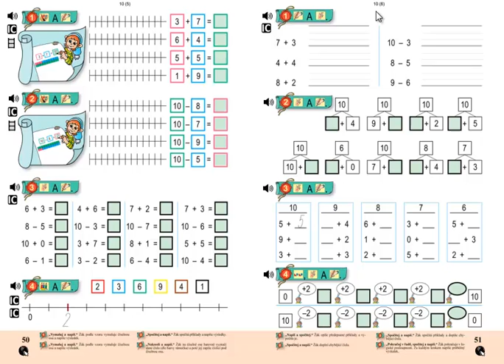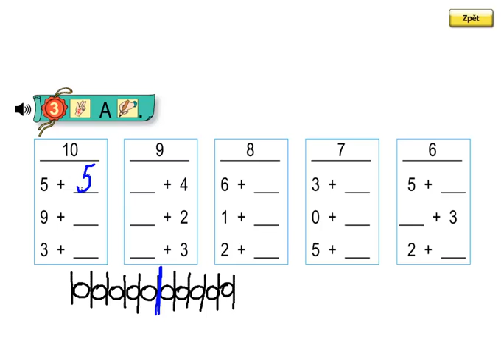Matýskova matematika 2.díl, strana 51, cvičení 3